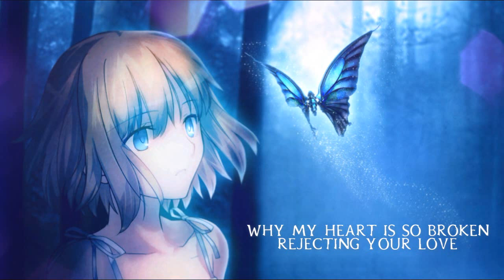[ •Nightcore• ] ▶ Shattered (Lyrics) | Female Version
Song - Shattered

♠Massage for the creator of this song♠

• If you are the artist of the picture , notify me so, i can give a proper credit for you :)
background: Art is from Tsuki no Sango, from nasuverse!